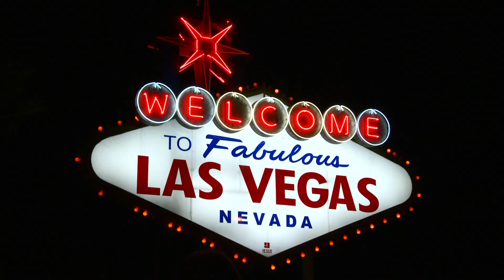NONSTOP AVL TO LAS ON ALLEGIANT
Time to dream about a future trip... Thanks, Allegiant, for making it easy with new nonstop service to Las Vegas, starting in March 2021!

Check out how Allegiant is GoingtheDistance for Health and Safety, and know that airports are doing their part, too — McCarran International Airport is AllinLAS, while at AVL, it's all about AVLTravelSmart. And when you get there, Visit Las Vegas wants you to know they are "doing all they can to ensure you can do everything" with their VegasSmart initiative.